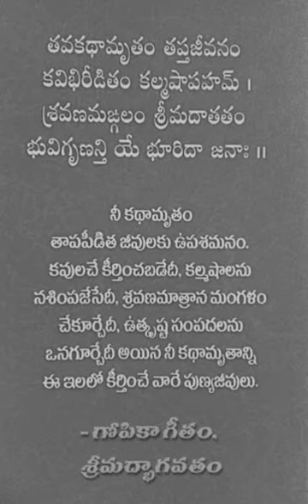05 SriMad Bhagavatam Malladi Chandrasekhara Sastry gaaru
Most authentic, logical, devotional and genius Bhagavatha Pravachanalu by Malladi Chandrasekhara Sastry gaaru. You can feel his authentic way of explaining Bhagavatham and get your doubts cleared. It is enjoying infinite bliss hearing his discourses.